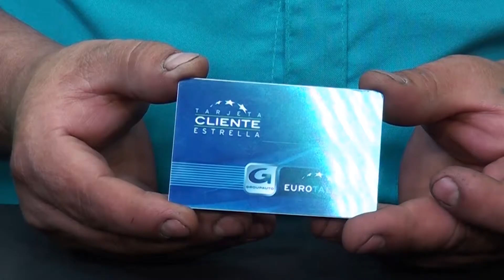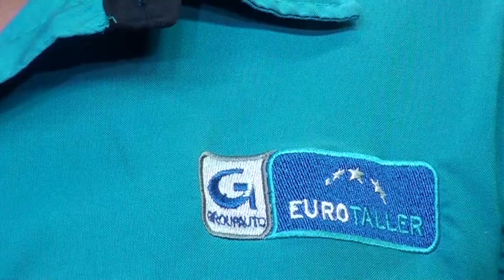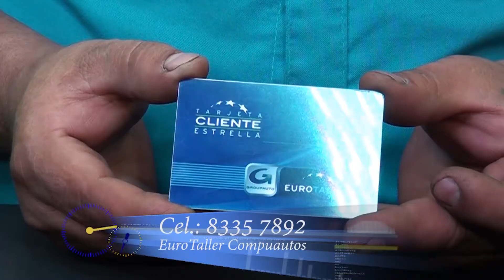Compuautos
Compartimos con ustedes el video de Compuautos.